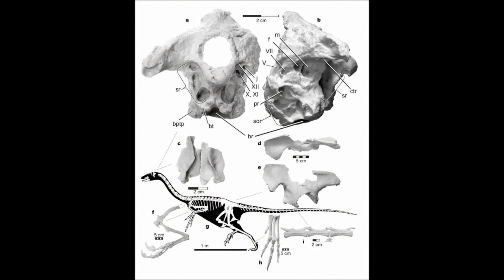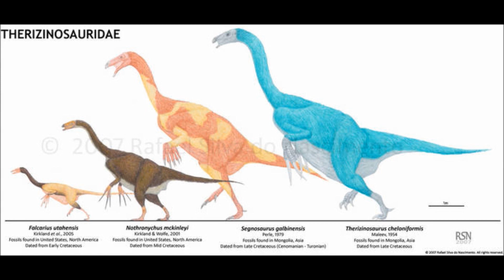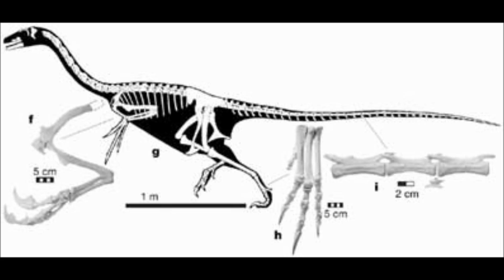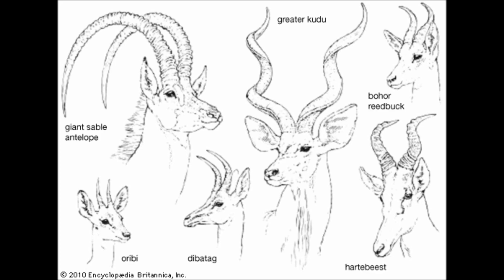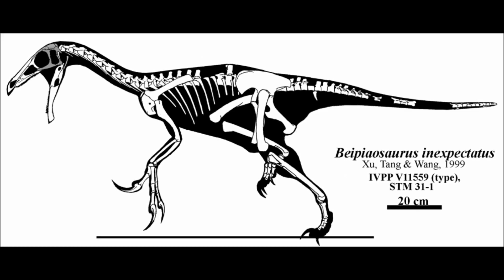Prehistoric Breakdown: Falcarius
Falcarius are some of the earliest known members of Therizinosauria, they started off fairly large, but were prey for many predators.
Such as Strider the Utahraptor, who for some reason is hunting on his own.
Today we breakdown the forerunner of Therizinosauria, Falcarius.
00:00 Narrative Part 1
07:37 Breakdown
15:00 Narrative Part 2